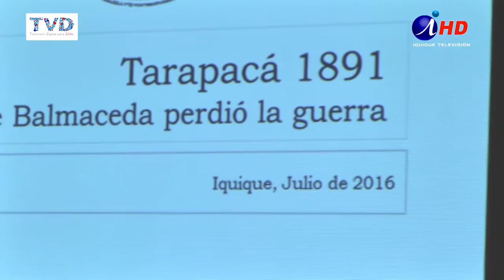EL BASTIDOR 161.2 Tarapacá 1891, donde Balmaceda perdió la guerra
La Guerra Civil de 1891: Libro Revela Detalles Inéditos del Conflicto

El libro permite adentrarse en múltiples detalles de lo que fue la revolución de 1891, aspectos -la mayoría de ellos- desconocidos por la mayoría de los iquiqueños...